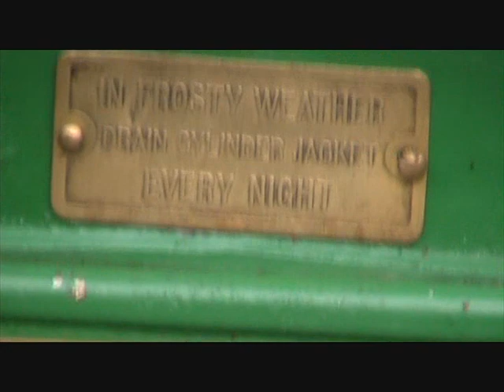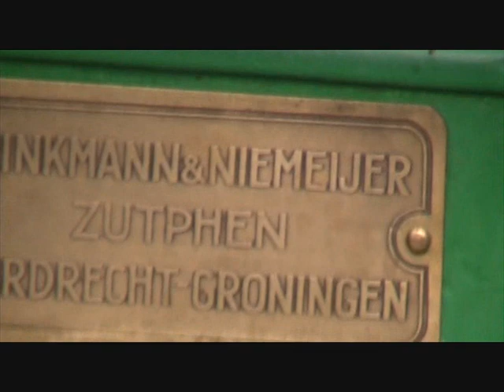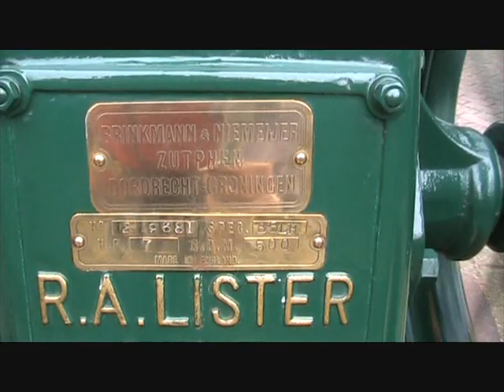coldstart some of my listers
coldstart lister m petrol parafin

coldstart lister l

coldstart lister a